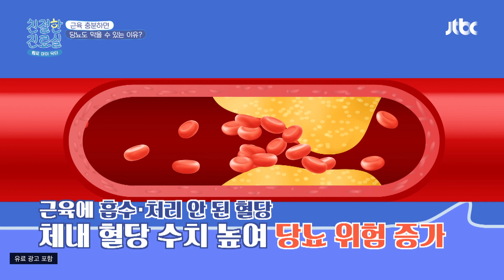[실험] 근육 충분하면 당뇨까지 막을 수 있는 이유 | 친절한 진료실 119회 | JTBC 230102 방송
[실험] 근육 충분하면 당뇨까지 막을 수 있는 이유